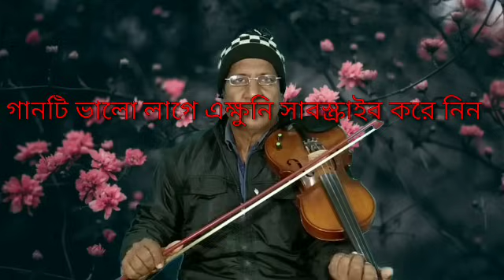দর্শকের অনুরোধে একটি গান.. রূপের সুন্দর কমলা রানী রে।।Baulnurulhoque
এই গানটির বাকি অংশ পরবর্তী আরো দুইটি পর্বে দেওয়া হবে।।

এটি হলো কমলা রানীর কাহিনী থেকে গৃহীত একটি গান।